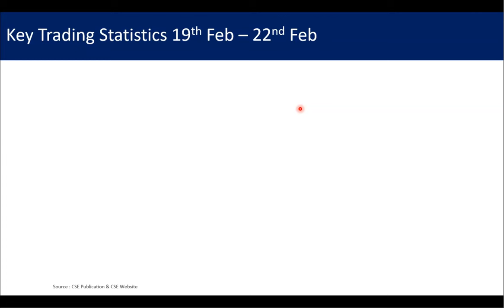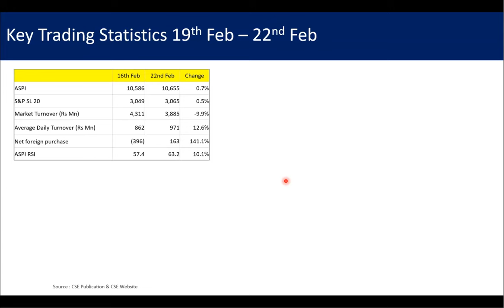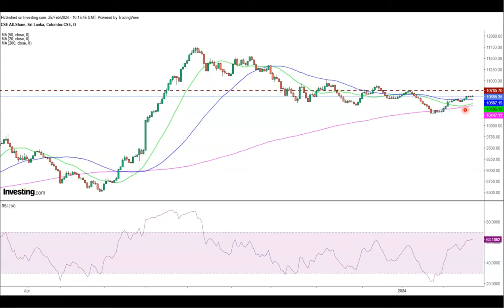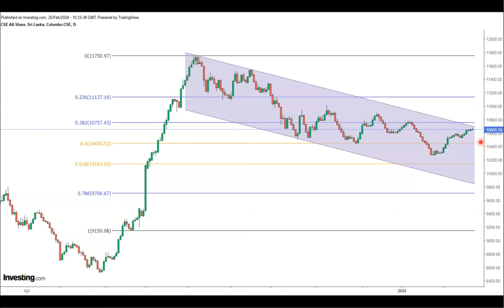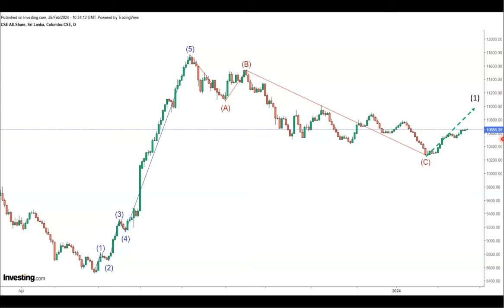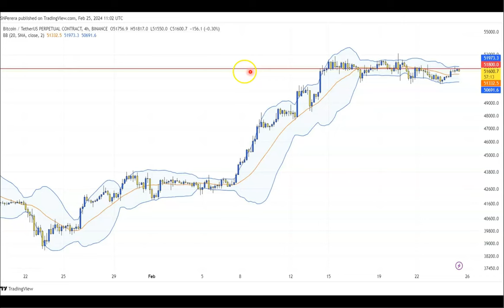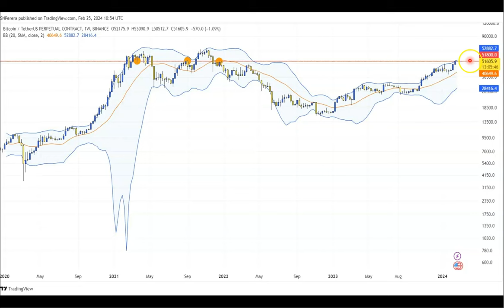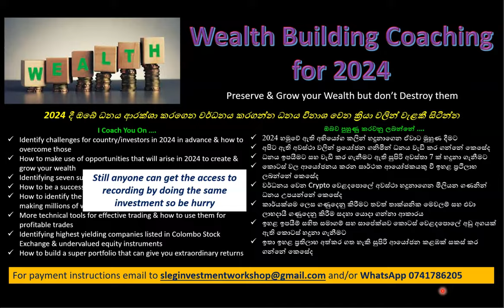ASPI is in an Upward Trend & Signs of forming a possible new Elliott Wave | Market එකේ සුභ ලකුණු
ASPI seems to be developing the first wave of Elliott Impulse Wave. What should be the next first target if that seems to be true ?